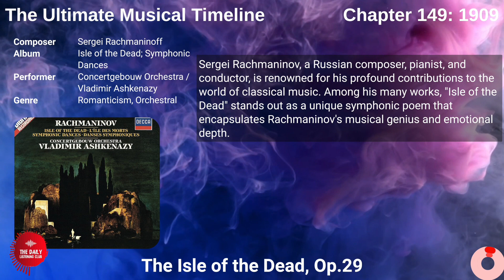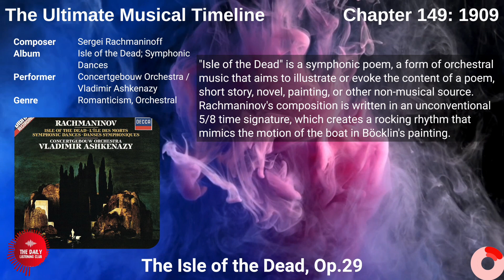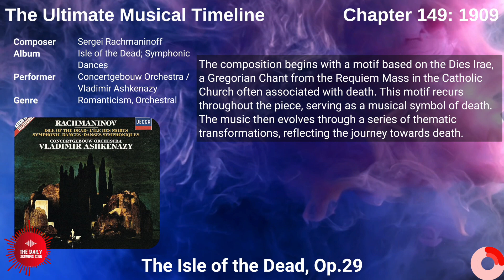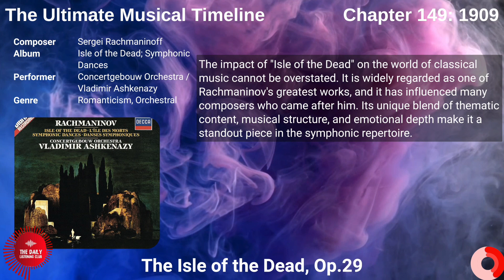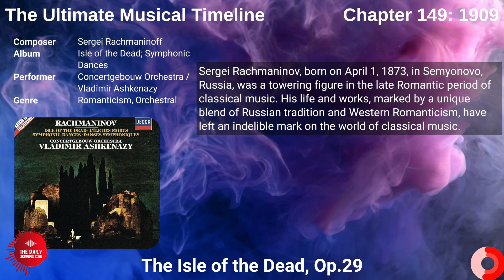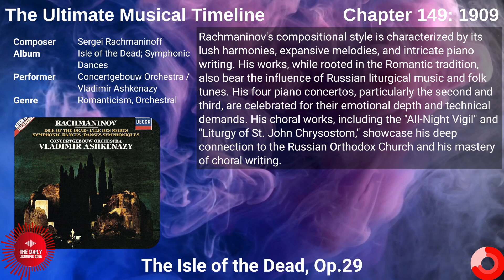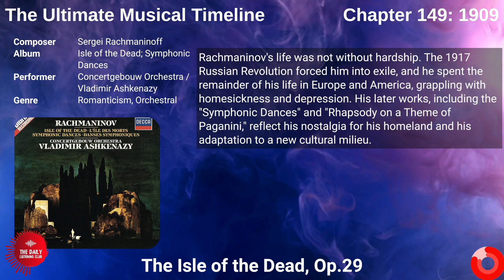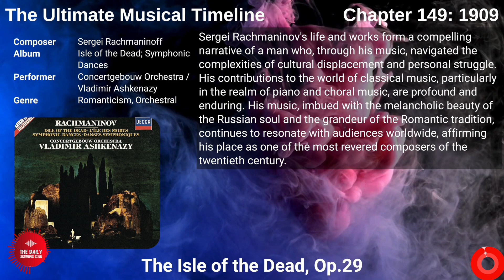Chapter 149 - Sergei Rachmaninoff (1909): The Isle of the Dead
Sergei Rachmaninov, born on April 1, 1873, in Semyonovo, Russia, was a towering figure in the late Romantic period of classical music. His life and works, marked by a unique blend of Russian tradition and Western Romanticism, have left an indelible mark on the world of classical music.

Every day, we aim to showcase two musical selections: a timeless classic and a contemporary track that deserves attention.

Introducing The Ultimate Musical Timeline, a playlist that takes you on a journey through the evolution of music across the ages:

Join us on a journey through time as we discover the most influential and important musical works from the past and we discover fresh new music every day!